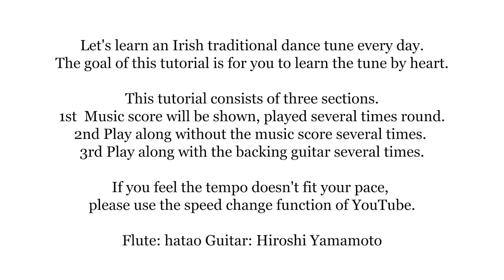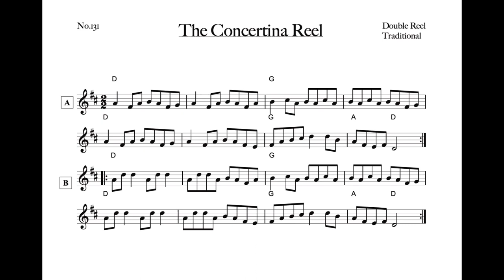131 Concertina (Double Reel, D Ionian)